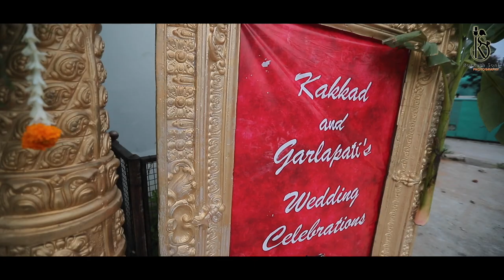Wedding Teaser of Meghashyam & Neha